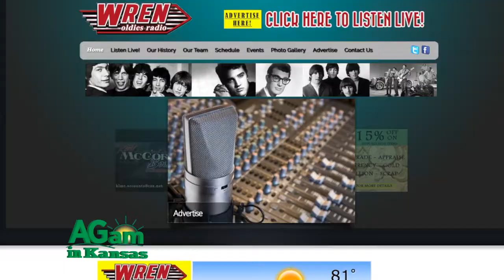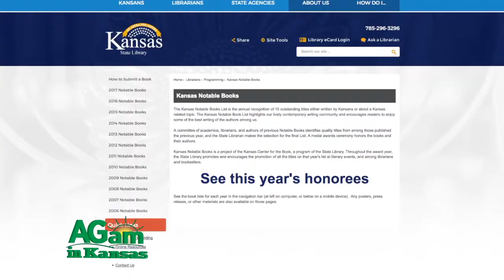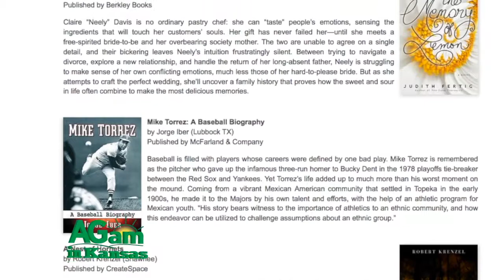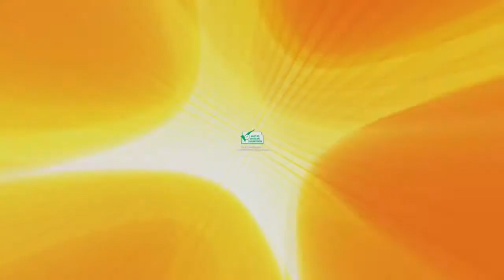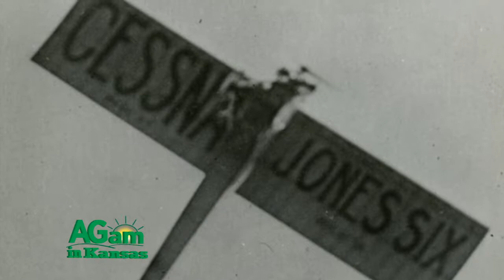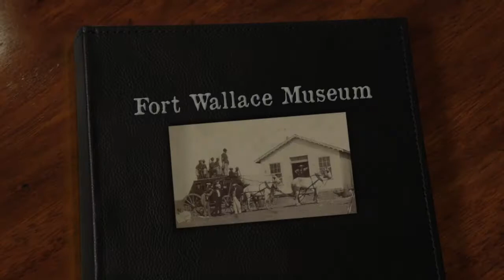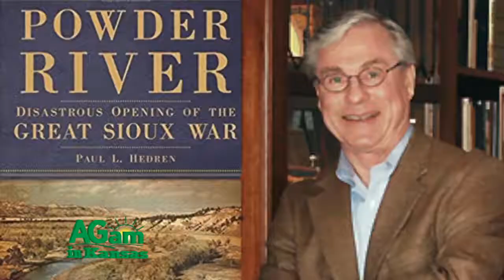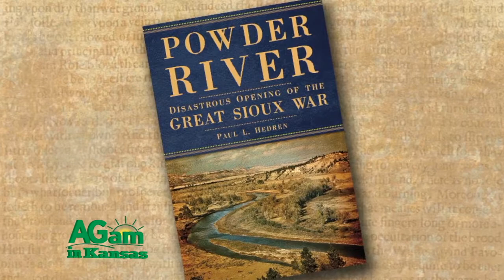Around Kansas - June 21, 2017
(Frank) Today Around Kansas starts off with this year’s annual Kansas Notable Books List. Then learn how Kansas farm boy Clyde Cessna came to create the Cessna Aircraft Company. Next find out why Kansas is almost universally synonymous with “Home” and we’ll end with the story of Dr. Curtis E. Munn, a “pioneer Doctor” in Kansas.